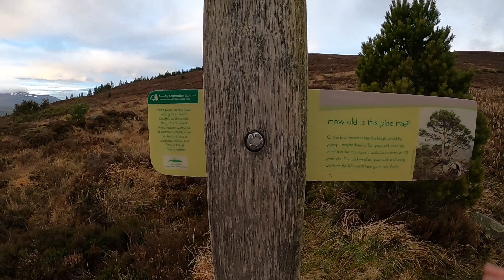Meall a Bhuachaille 810m January 2020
A quick walk up the corbett Meall a Bhuachaille 810m at Glenmore near Aviemore. Parked at roadside near Reindeer Centre and followed path up through woods to bealach then onto summit. Had hoped to catch the morning sun rays over the neighbouring cairn gorms. Tried a time warp recording of the descent. Best in HD settings.